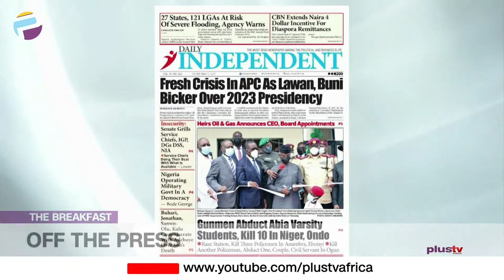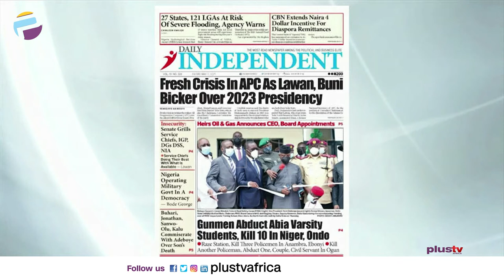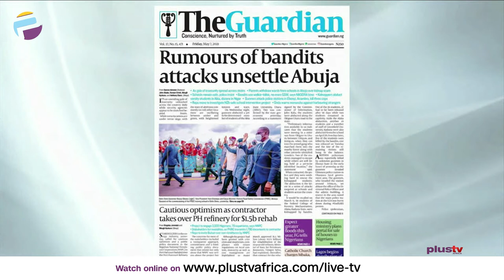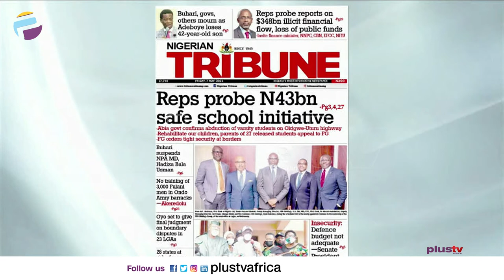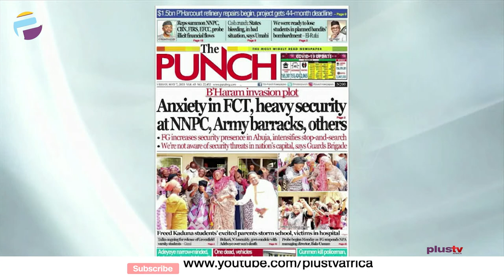El-Rufai: Bombard Bandit Hideout, There Will Be Collateral Danger | OFF THE PRESS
Jide Johnson, Chief Lecturer, Nigerian Institute Of Journalism joined Justin Akadonye and Aneta Felix to review the biggest stories in Newspapers today.